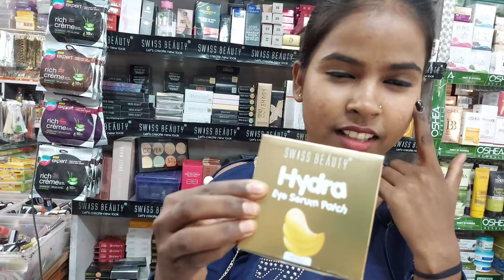SWEES BEAUTY Hydra Eye serum patch/Under eye dark circles removing || how to use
dark circles best result
for order whatsup on 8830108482